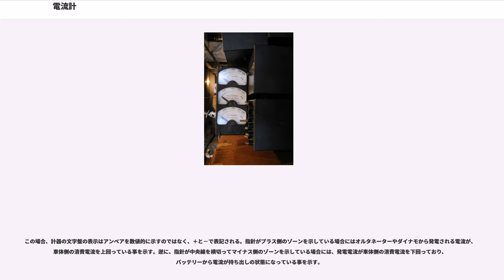電流計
電流計（でんりゅうけい、）は、電流を測るための電気計器である。

デジタル電流計や自動車、オートバイに使用される電流計についても、この項目で説明する。

内部電気抵抗の小さな測定器であり、測定箇所の回路を開いてその2点間に直列に接続する。実際には、回路に低抵抗を挿入し、その抵抗の両端の電圧を測定することで電流値としている。測定範囲の拡大には分流器や変流器が使用される。

直流電流計の場合は電池もしくは安定化電源装置の＋極側を電流計の＋端子につなぎ、－端子側は負荷を直列に接続し－極側にもどす。（つなぎ方を参照）
交流電流計の場合極性はどちらでも良い。

測定したい値が不明な場合は一番大きな値の端子から接続する。逆に振れが小さい場合は振り切らないように測定端子を接続し直す。

電流計を電源に直接つなぐと大きな電流が流れ計器が破損する。定格が小さい場合特に注意が必要である。

電圧計と構成は同じであるが、内部抵抗を極力小さくするために太いコイルが巻かれる。右は可動コイル形、その下は可動鉄片形である。

直流においての電流を測定するのに使用される。構造は可動コイル型であり永久磁石およびコイルで構成される。電流計単体だけでは大きな電流を測れないので目的の電流にあわせて分流器を使用する。

商用周波数程度 (45 - 65Hz) の交流電流を測定するのに使用する。直流にも使用することは可能だが、電流が大きくなるにつれて誤差が大きくなるので注意が必要である。

構造的には電力計と同様だが内部配線が異なる。原理的には直流から商用周波数程度（DC - 1000Hzまで可能なものも）である。

一目盛りで10アンペア[A]以下の高感度の検出をする電流計である。ブリッジ回路（ホイートストンブリッジなど）の平衡を確かめるために使用される。

直流用のものは、強力な永久磁石を使用した可動コイル形計器である。また、電子回路を利用した簡易電子式検流計もある。

ガルバノメーターという名称は、イタリアの物理学者、ルイージ・ガルヴァーニにちなむ。

電流によるジュール熱を熱電対を用いて直流電流に変換し、それを可動コイル形計器で測定するものである。

熱電対に流れる電流の二乗に比例するので目盛りは二乗目盛りとなり実効値を表示する。交流および直流どちらでも使用可能であり、直流で校正した後に交流を測定すれば正しい値が得られる。

測定範囲はDC - 1MHzまでと非常に幅広い反面、電流の測定範囲は融通が利かず2 - 3倍程度の過電流により熱電対が簡単に焼損してしまう。測定範囲は1 - 1000mA程度までである。

分流器や電流検出抵抗器、交流電流センサなどを使用しデジタル電圧計を両端に接続する。
　GND側に抵抗器を設置する。
　Vcc側に抵抗器を設置する。
　ADCとMCUの間に絶縁用ICを使用する。GNDの分離、ユーザーの感電防止、MCUや電子部品の破損防止など使用する理由は様々である。
トロイダルコアに巻線を施し、中心に測定対象の電線を通す。

分流器（シャント）は、直流電流計の測定範囲拡大に使われる直流用測定範囲拡張器である。電流計に並列に接続し電流計に流れる電流を分流させる抵抗器である。

電流計の最大目盛りの時の測定対象の電流をI、電流計の内部電気抵抗をr・流れる電流をI、分流器の抵抗をR、とすると次のようになる。
よって、最大目盛りの時の電流がformula_3倍に拡大されたことになる。

また、端子の切り替えにより分流器の倍率を変更できる多重目盛りの電流計も製作されている。

計器用変流器（けいきようへんりゅうき）、CTは交流電流の測定のために使用される。電流計は100A程度まで製作されているがそれ以上となると、大電流による接続端子部分の電圧降下及び発熱、磁界の発生による指示誤差などが生じてくるためである。（変流器は被測定回路と電流計を絶縁するためにも使用される）

二次側計器の取替えを通電状態で行う際は、変流器の二次端子を短絡してから計器の取り外しを行い、計器の取り付けが終わってから短絡線を取り外す。二次端子が開放状態になると測定している電流が全て励磁電流となり二次端子に高電圧が発生し、絶縁の破壊による巻線の破損、計器の破損を起こす危険があるためである。

変流比は、一次電流と二次電流の比である。変流比を "K" 、一次巻線、二次巻線の巻数をそれぞれ "N" ・ "N" 、一次電流、二次電流をそれぞれ "I" ・ "I" とすると次のようになる。

である。

自動車...